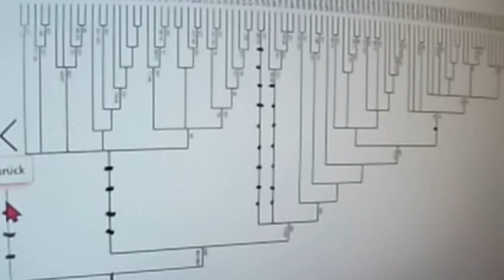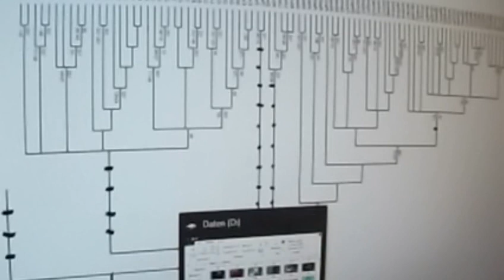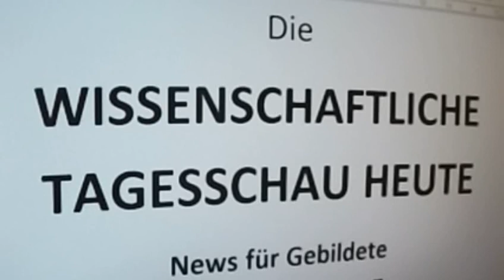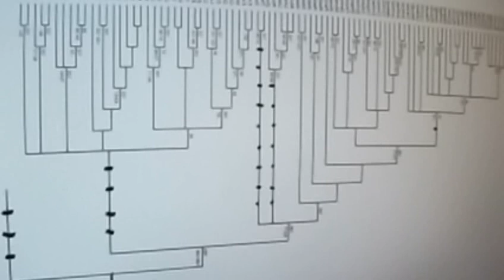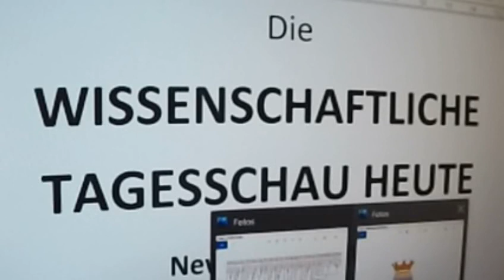411 CORONA MARKUS KRALL SPD WALTER-BORJANS LINKE Antifa Rüdiger Dahlke SENDUNGSBEWUßTSEIN Bill Gates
Greta Thunberg Fridays for Future Markus Krall Bürgerliche Revolution DIE WISSENSCHAFTLICHE TAGESSCHAU HEUTE Parents for Future gemeinwohl ökonomie Christian Felber Next Scientists for Future Scientists for Future Prof. Niko Paech Postwachstumsökonomie Max Otte hans-georg maaßen sahra wagenknecht WerteUnion Rainer Mausfeld hans-werner sinn ulrike herrmann Weltrat der Weisen Harald Welzer 2.Scientists for Future II Atlas Initiative Dr. med. Rüdiger Dahlke
- Original stammt vom Video-Verteiler der - COOPERATION mit Next Scientists for Future ist Eure und unsere allereinzige Chance !!!